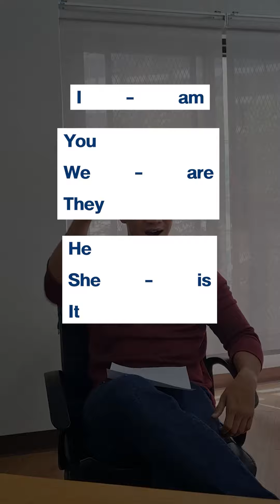เทคนิคการแต่งประโยคภาษาอังกฤษ ด้วยโครงสร้างง่ายๆ l English Munmun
Facebook​ page ที่มีผู้เรียนมาแล้วมากกว่า 2 หมื่นคน
มีบริการตรวจการบ้านส่วนตัว พร้อมเรียนสดกับครูชาวต่างชาติ

หรือสอบถามไลน์ส่วนตัว
หรือ @slatun